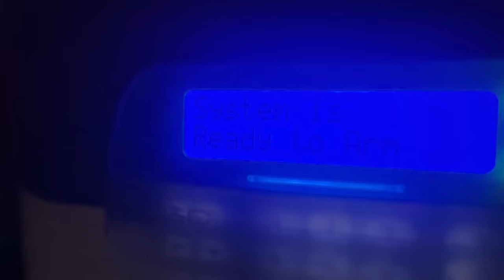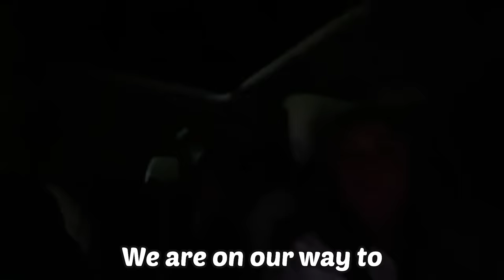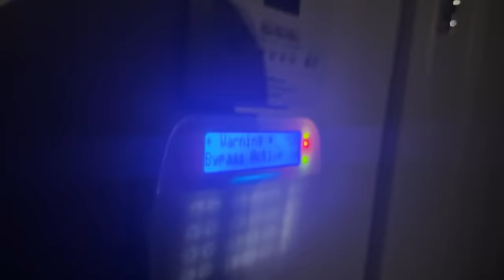SNEAKiNG OUT of THE HOUSE at MiDNiGHT !! *GONE WRONG*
WE SNUCK OUT OF THE HOUSE at MIDNIGHT!! WATCH TO SEE HOW THIS TURNS OUT!! I Built a SECRET MAKEUP ROOM to HiDE From MY SiSTERS?!

IF YOU LIKED THIS VIDEO HERE ARE SOME OTHER VIDEOS YOU MIGHT LIKE:
I Built a SECRET ROOM in a TRAMPOLINE PARK!
I Bought the SAME Products from TIKTOK SHOP vs AMAZON *not sponsored*
I Built a 7-11 in my Room and Hid it from my Mom!

MOM- Tiffany
DAD- Benji
OUR KIDS: